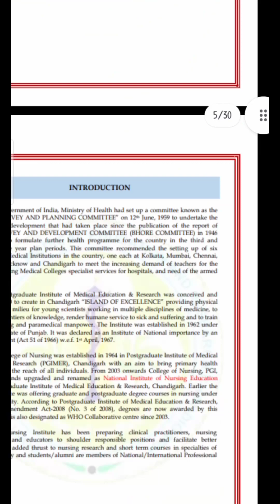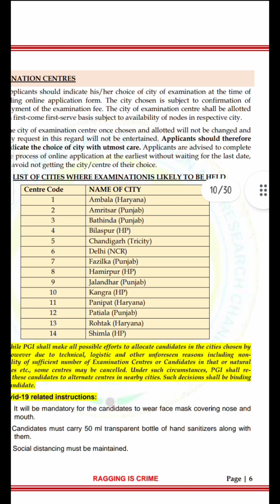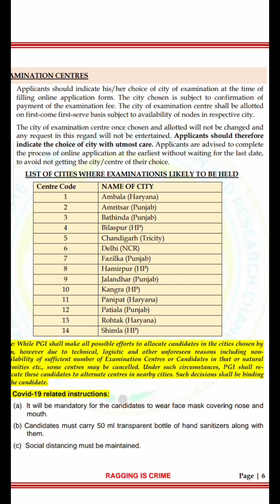PGIMER BSc Nursing 2023 |Exam Centre |Exam Centre कैसे Choose करे|Form Filling |PGIMER Chandigarh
pgi chandigarh bsc nursing entrance exam 2023 question paper,
pgi chandigarh bsc nursing previous year question papers,
pgi chandigarh bsc nursing syllabus,
pgi chandigarh bsc nursing previous question papers,
pgimer chandigarh bsc nursing,
pgi chandigarh bsc nursing entrance exam syllabus,
pgimer chandigarh bsc nursing entrance exam previous year question paper,